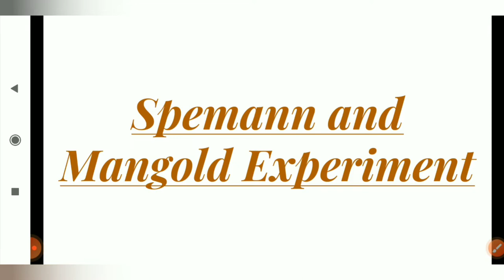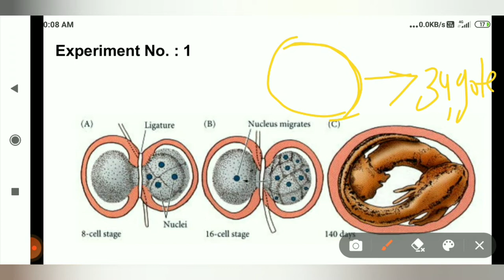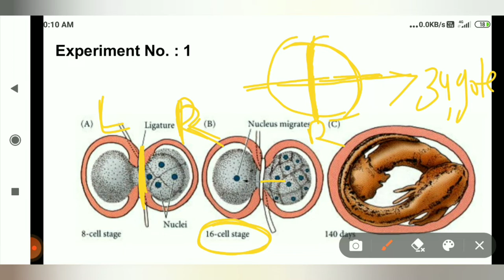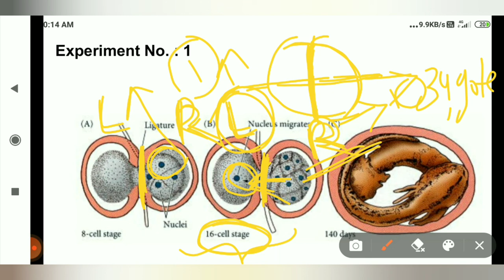Spemann and Mangold Experiment l Development Biology l Experiment No.1 l Part-1#csirnet#lifescience